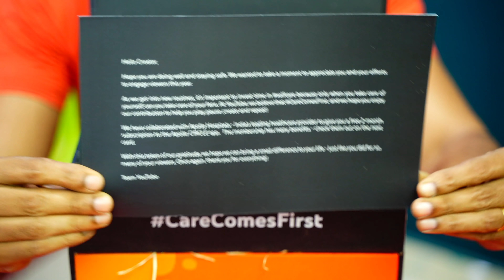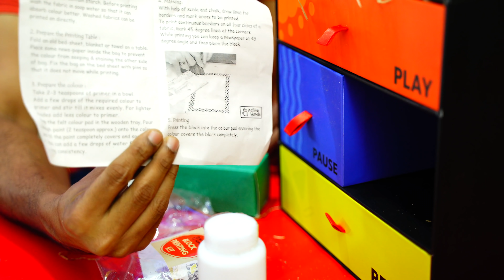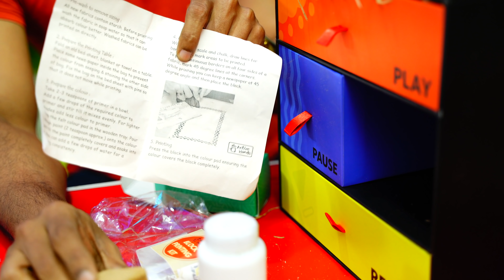Surprise From Youtube 😍.......? യൂടൂബെനിക്ക് തന്ന സമ്മാനം കണ്ടോ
യൂടൂബെനിക്ക് തന്ന സമ്മാനം കണ്ടോ